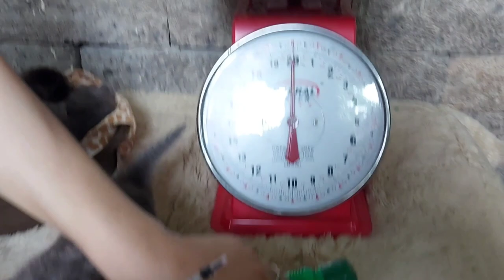PAANO MAGDEWORM NG PUSA(NEMATOCIDE)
PAANO MAGDEWORM NG PUSA GAMIT ANG NEMATOCIDE
Kailangan dinedeworm natin ang ating  mga alagang pusa  upang mapanatili malusog  ang kanila pangangatawan laban sa mga bulate (tapeworm/roundworm)
Itong video q po ay base po lamang sa akin mga karanasan.
Mas maganda pa din po humingi po tayo ng advice  sa vet kung kinakailangan.